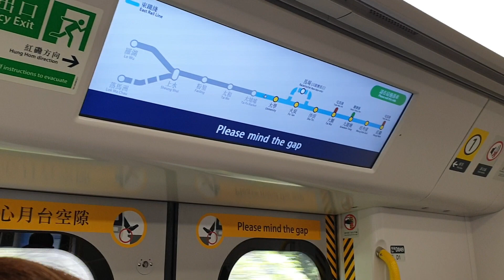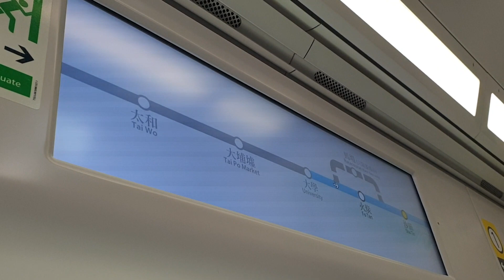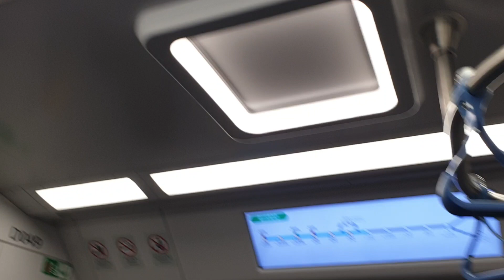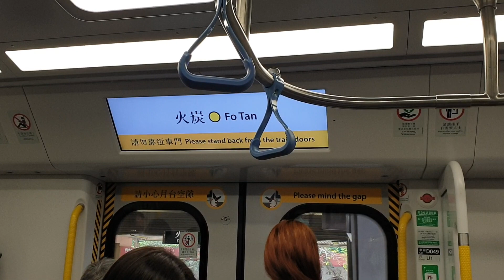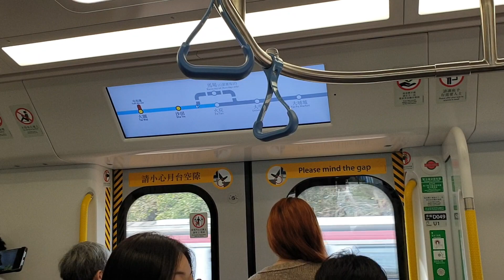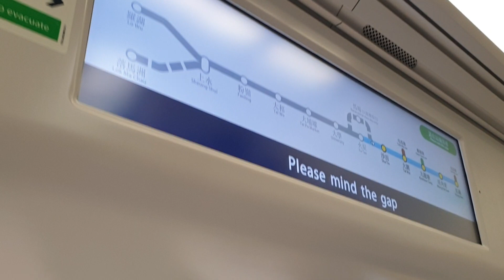(過渡期內第1次全9卡4) MTR EAL R-Train D049/D051 (D049) UNI入站前 → SHT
UNI入站前 → SHT